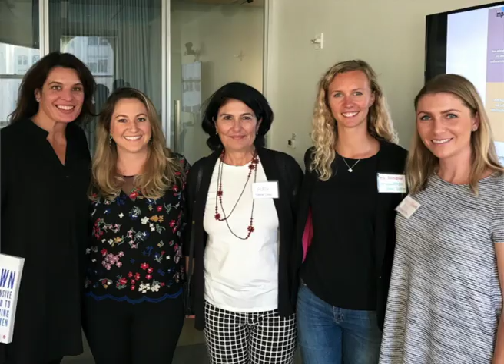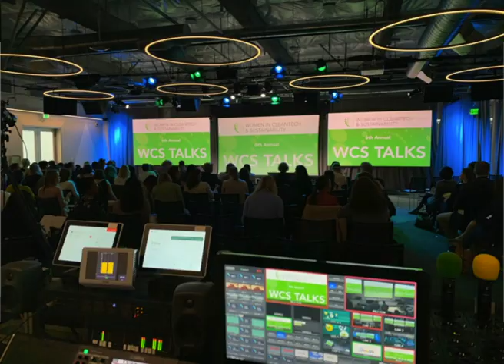Ten Years of Women in Cleantech and Sustainability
In this video, our Vice Chairwoman Sara Eve Fuentes and Chairwoman Lisa Ann Pinkerton talk about how WCS began and where it's going.